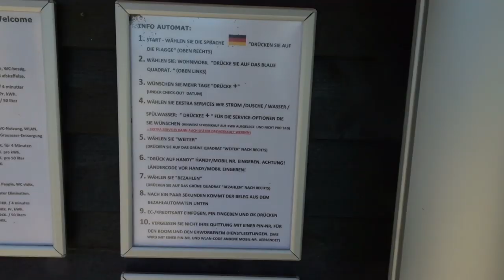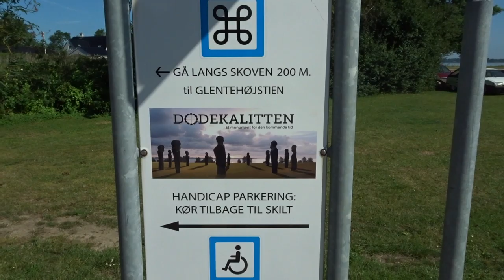Dänemark "erfahren" Teil 8 | 2019 | Bummeltag | Dodekalitten | und das war`s | Lucky Camper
erst einen Bummeltag eingelegt und dann zu den Dodekalittten gefahren. "Stonehenge" in Dänemark einfach überwältigend. Wenn Du auf Lolland bist ist das ein muss. Ach ja das war's dann auch mit Dänemark "erfahren". Wir setzten noch mit der Fähre von Rödby nach Fehmarn über und dann geht es nach Hause.
Schön war`s

Viel Spass

Unser Equipment